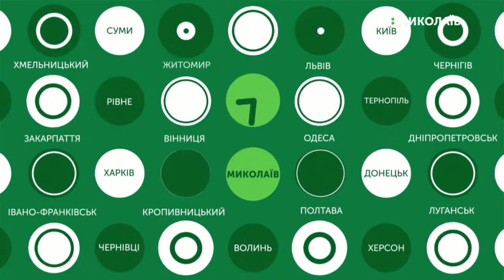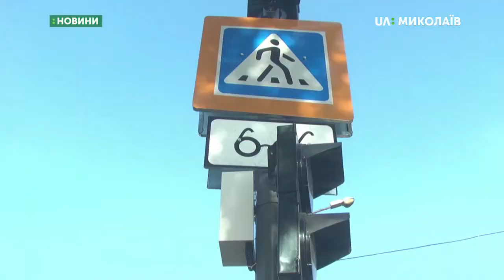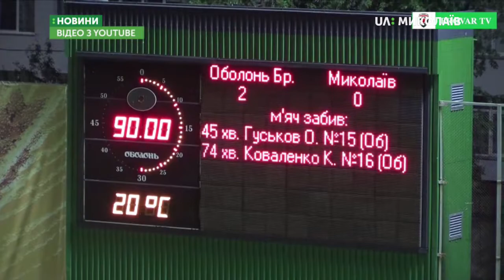10.09.2019. Новини. 20:30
Новини
Інформаційна картина дня (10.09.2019) поглядом кореспондентів телеканалу UA: Миколаїв (випуск новин — 20:30):
- На сесії облради говорили про дороги;
- Засідання у справі Миколи Романчука перенесли;
- У Миколаєві презентували сходовий підйомник для людей з інвалідністю;
- У ДТП загинула 65-річна жінка-пішохід;
- Футбольний клуб «Миколаїв» поступився «Оболоні-Бровар».